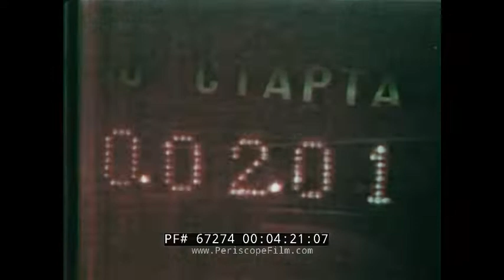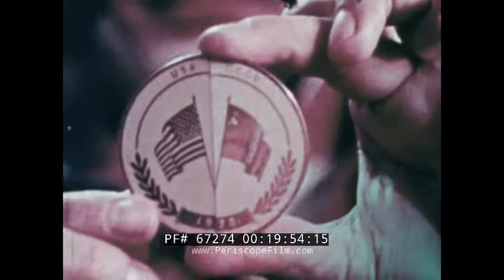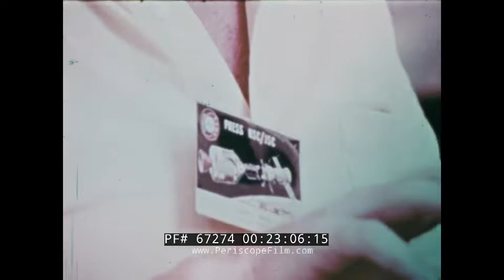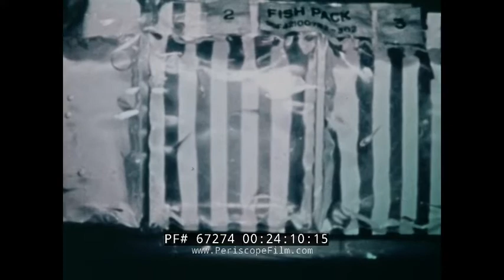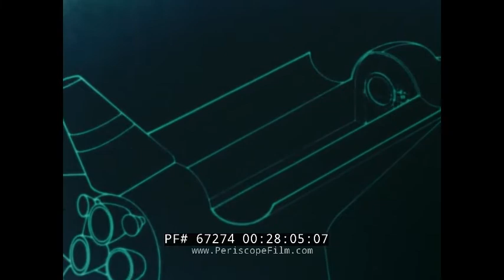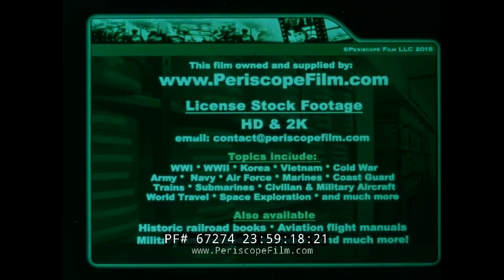NASA FILM "THE MISSION OF APOLLO-SOYUZ" RENDEZVOUS IN SPACE 67274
Made after the mission and featuring footage from both Russian and USA sides of the mission, this film gives an overview of the Apollo-Soyuz Test Project.  This mission was conducted in July 1975 and was the first joint U.S.–Soviet space flight, and the last flight of an Apollo spacecraft. Its primary purpose was as a symbol of the policy of détente that the two superpowers were pursuing at the time, and marked the end of the Space Race between them that began in 1957.

The mission included both joint and separate scientific experiments (including an engineered eclipse of the Sun by Apollo to allow Soyuz to take photographs of the solar corona), and provided useful engineering experience for future joint US–Russian space flights, such as the Shuttle–Mir Program and the International Space Station.

ASTP was the last manned US space mission until the first Space Shuttle flight in April 1981. It was also U.S. astronaut Donald "Deke" Slayton's only space flight. He was chosen as one of the original Mercury Seven astronauts in April 1959, but had been grounded until 1972 for medical reasons.